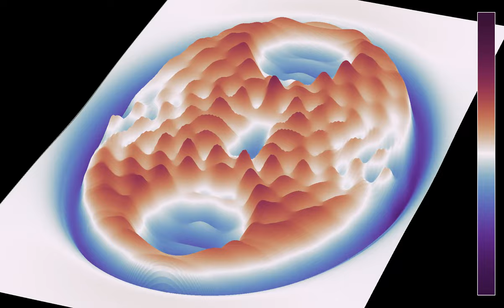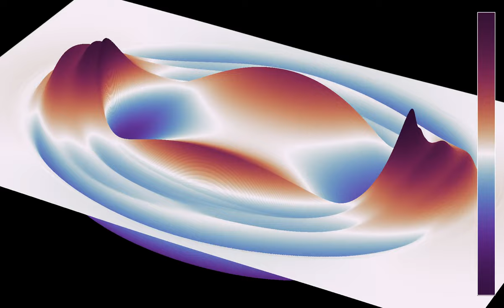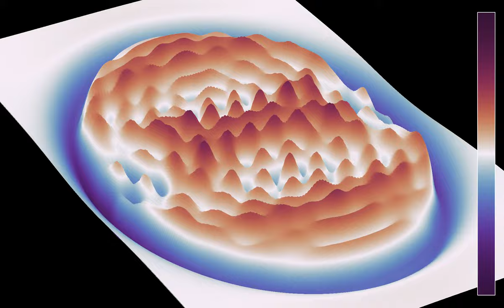Faraday waves in a vibrating elliptical container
Similarly to the video , this one shows Faraday waves in a container with a vibrating boundary. However, the container has here an elliptical shape, and the initial state has a central symmetry. This is because I wanted to find out how much the pattern depends on the spatial period of the boundary condition, rather than on the shape of the container.
Faraday waves can appear when you gently shake a cup containing a beverage. The tweet provides an example of such a situation. The set-up used here is similar to the one in the video where a circular force field is used to confine the waves. The initial state consists in a wave-like oscillation, concentrated near the rim of the circle, and with a velocity alternating between being directed inward and outward. The oscillation has an angular period of 180 degrees, which is why the resulting pattern has a central symmetry. In addition, a similar boundary condition, which oscillates periodically in time, is added near the boundary in the course of the simulation.
, without the Coriolis force. The confinement to the circle is obtained by combining a smooth but steep cut-off of the velocity field, and a repulsive force from the boundary of the circle.
The video has four parts, showing the same simulation with two different color schemes and two different playback speeds:
Wave height: 0:00
Velocity (norm and direction): 0:57
Wave height (time lapse): 1:55
Velocity (time lapse): 2:14
In the first and third part, the color hue and z coordinate show the height of the water. In the second and fourth part, the color hue shows the direction of the flow, and the z-coordinates shows its speed (the norm of the velocity). The playback speed has been multiplied by 3 in parts 3 and 4.

Reference: W. S. Edwards and S. Fauve, "Patterns and quasi-patterns in the Faraday experiment", Journal of Fluid Mechanics 278, 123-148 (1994)

Color scheme: Parts 1 and 3 - Twilight by Bastian Bechtold